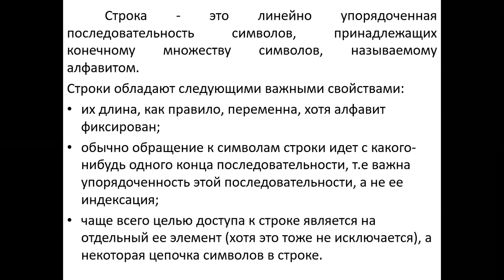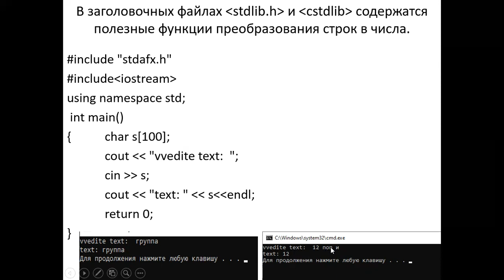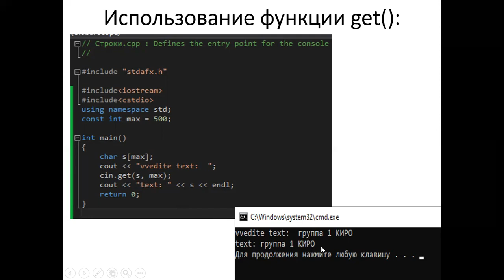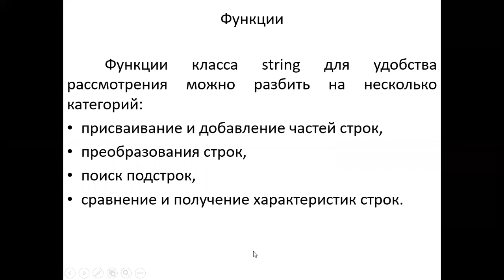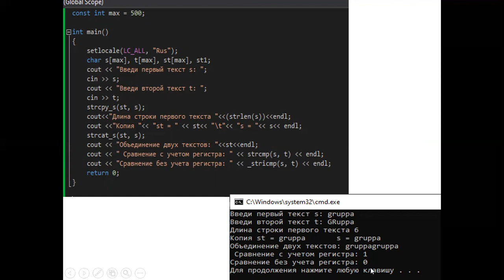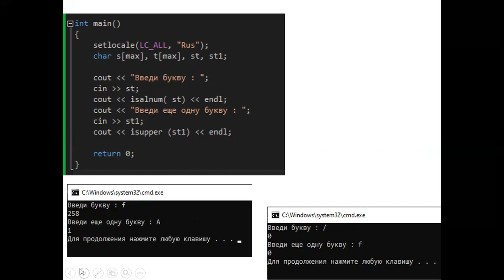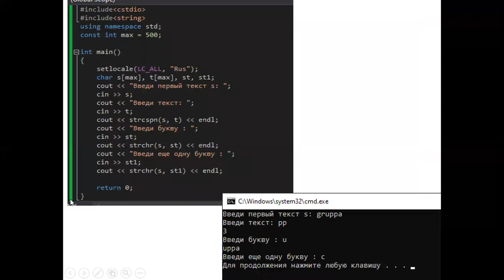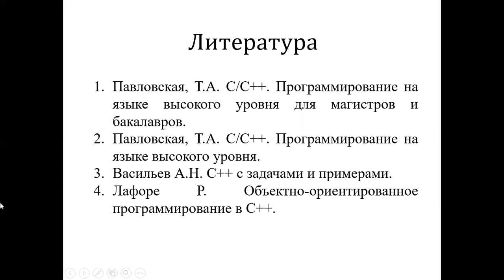Лекция 15. Строки